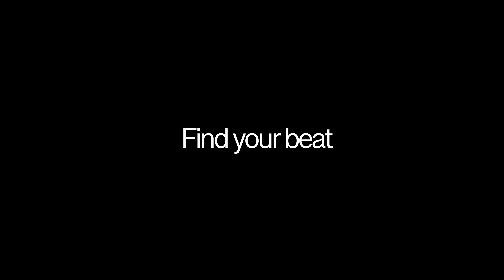Epidemic Sound - Sony a7iii Spec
Made this last year when I first got an electronic slider for my camera to test out some movement while shooting myself, and I never did anything with it because I didn't really end it, buttttt I live in a different apartment now and can't change any shots so here ya go lol

Gear:
Sony a7iii
iFootage Shark Slider

Song:
From Loops - Jobii